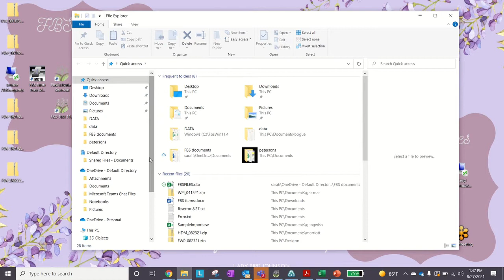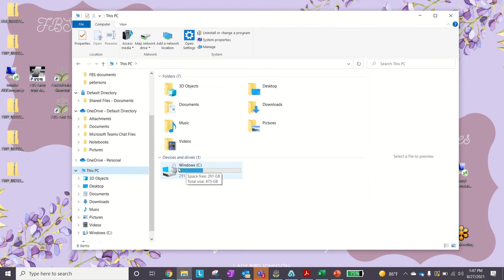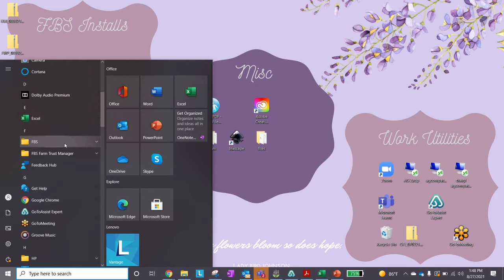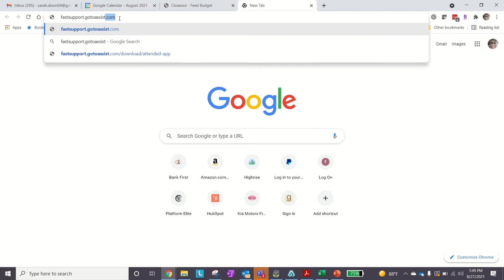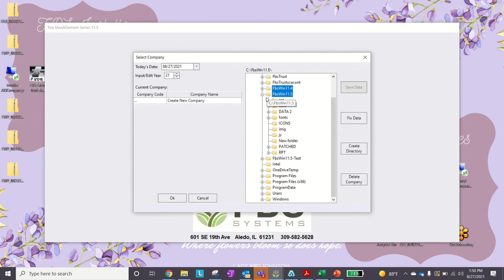Windows Tools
How to use Windows Explorer, the Search Window, and built-in FBS display and navigation tools.